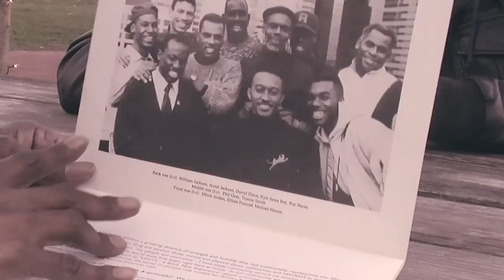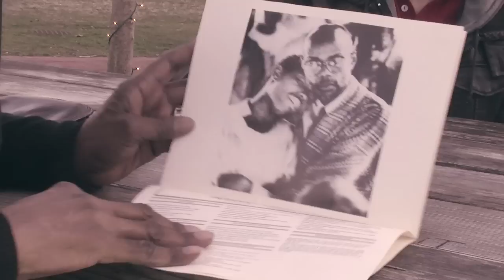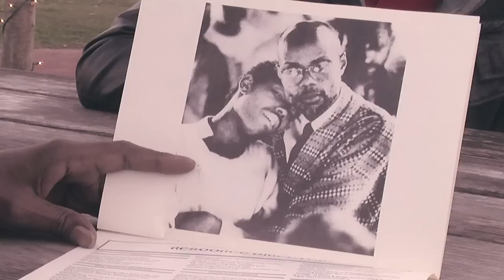Tyrone Smith (I'm From Philadelphia, PA) - True Gay Stories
Tyrone remembers the onset of the AIDS epidemic and the pain it caused, but also how it brought the black LGBT community closer together than ever.

(Gay | HIV/AIDS | Community | Philadelphia) [TV-PG]

aims to help lesbian, gay, bisexual, transgender and queer people learn more about their community, straight people learn more about their neighbors and everyone learn more about themselves through the power of storytelling and storysharing.